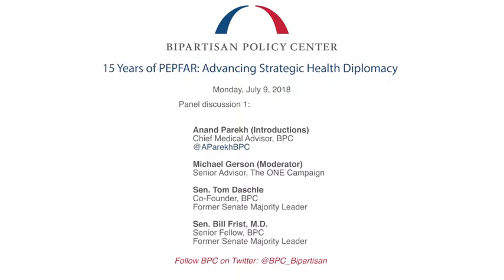15 Years of PEPFAR, Panel I Discussion